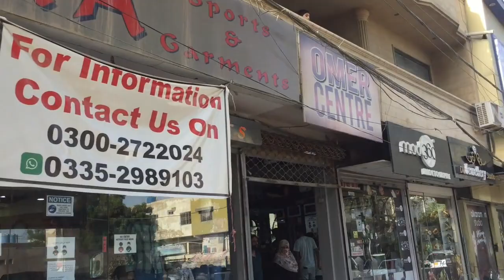Chand Raat | Model Colony Karachi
Guys, chand raat ko bahar nikalnay ka jo maza hai wo apna alag hi hai

uper se sheer khorma

Wahh